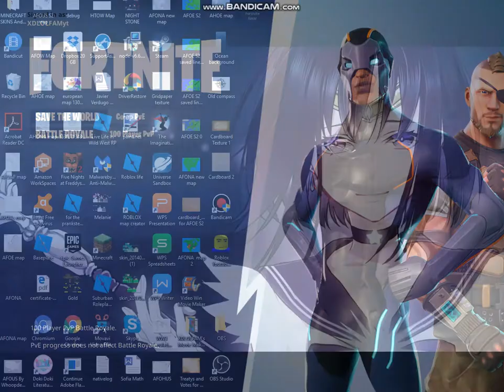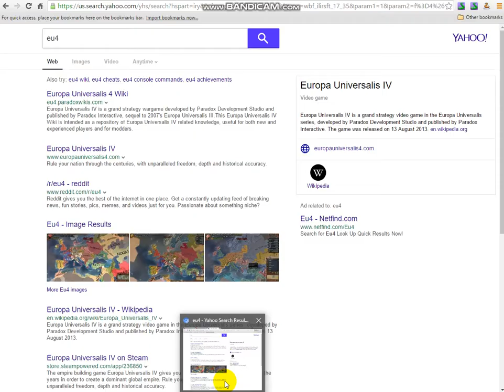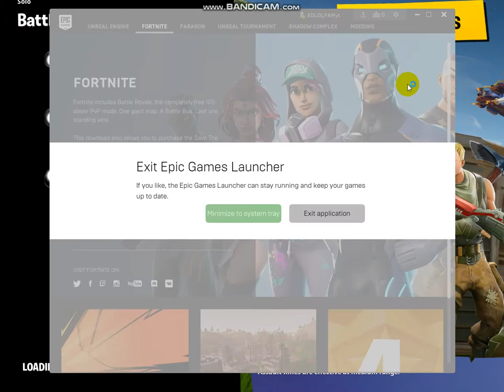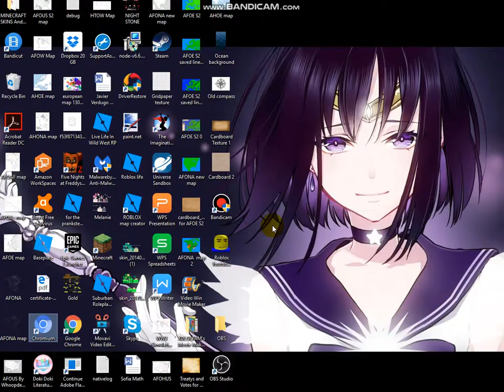GETTING TRIGGERED AT FORTNITE!!!!!!!!!!!!!!!!!!- Fortnite